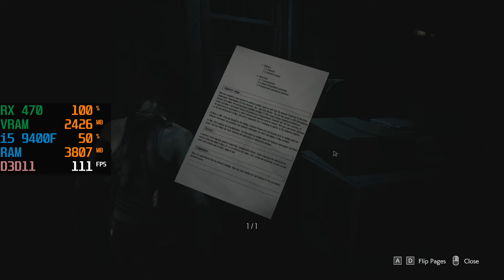Resident Evil 3 | RX 470 4GB - i5 9400F - 8GB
Resident Evil 3 Remastered - Remake MAX PRESET Gameplay Benchmark - RX 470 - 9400F - 8GB RAM - DirectX 11
1080p 60FPS

Max Settings: 00:00
High (Graphics Priority Preset): 05:50
Medium (Balanced): 07:55

Specifications:
MSI RX 470 4GB
MSI MAG Mortar B365M
Core i5 9400F
Adata XPG D60G 8GB
Seagate 1TB
Transcend 120GB SSD 230S
Corsair 100R
Corsair CSM 650W
Thermaltake UX100 ARGB Cooler

Recorded using AMD ReLive

Note: The purpose of this video is to educate viewers about the performance of certain hardware in the game. I have selected various in-game situations unlike simple/straight-forward gameplay to show you how game/hardware performs. Unimportant parts of the videos are always trimmed out/skipped.